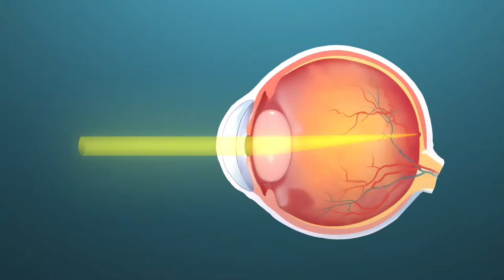Presbyopia ophthalmology | Animation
This video is created to educate patients.